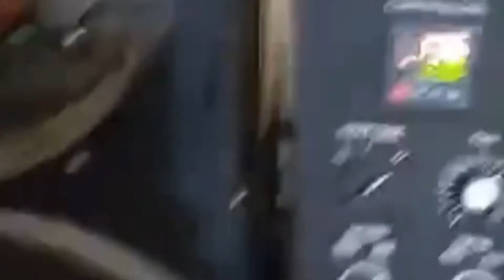Ghi nhanh từ phòng sản xuất Cà phê công ty cổ phần Raincoffee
Sản xuất Cà phê tại Hà Nội Raincoffee;